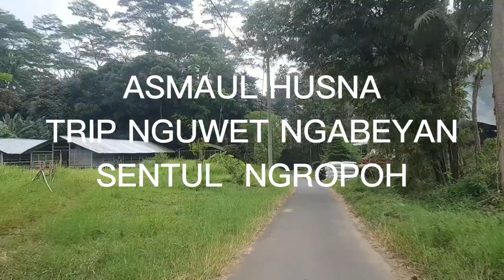Asmaul Husna trip Nguwet Ngabeyan Sentul OTW tepian kali yang mengasikkan #asmaulhusna